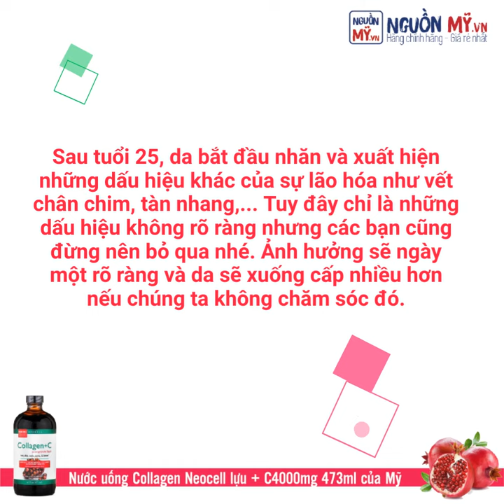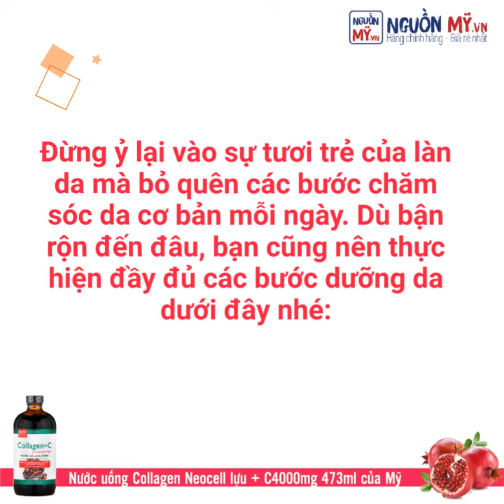BÍ QUYẾT CHĂM SÓC LÀ DA TUỔI 25